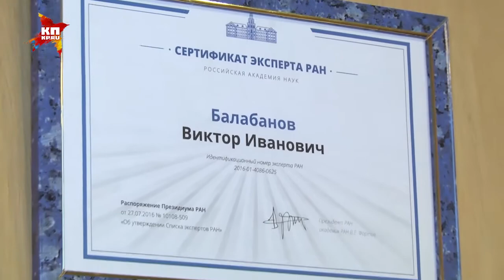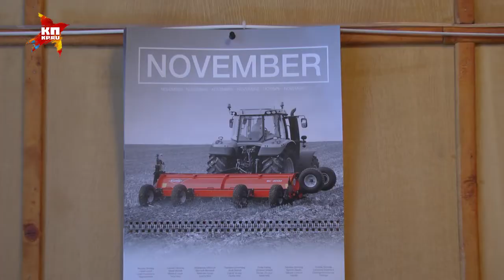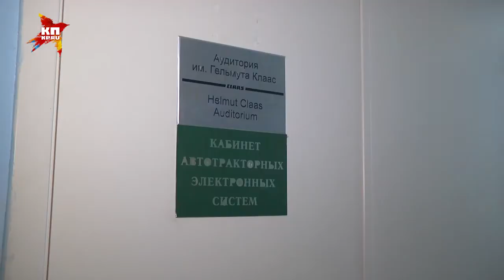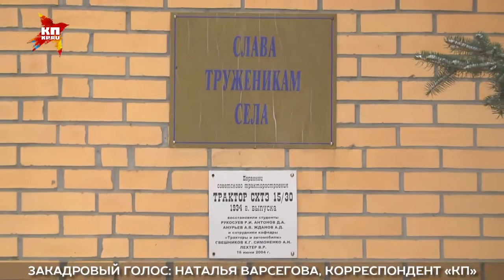Инженеры в агропромышленном комплексе - прошлый век или самая востребованная профессия?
Об этом наш корреспондент поговорила с деканом факультета «Процессы и машины в агробизнесе» РГАУ-МСХА имени Тимирязева, профессором Виктором Балабановым.